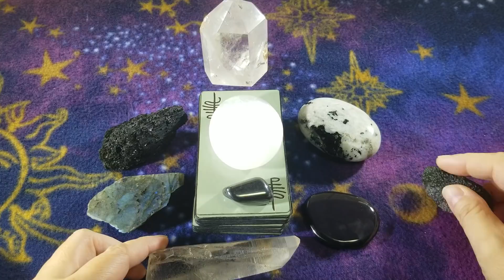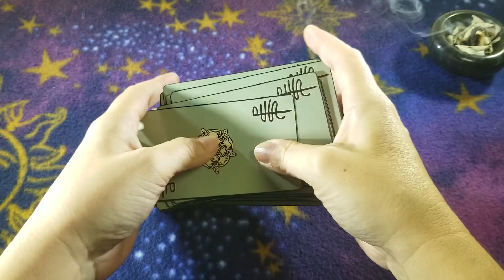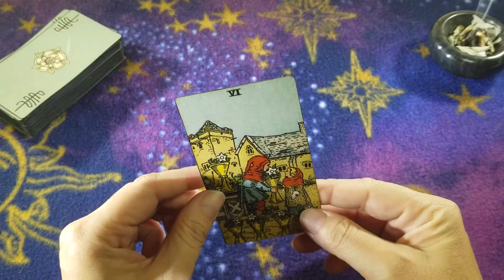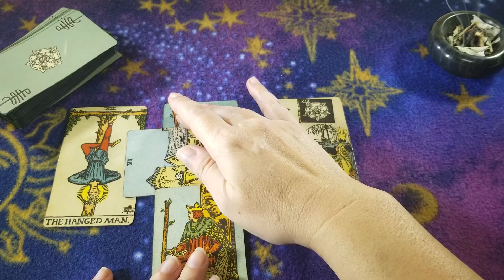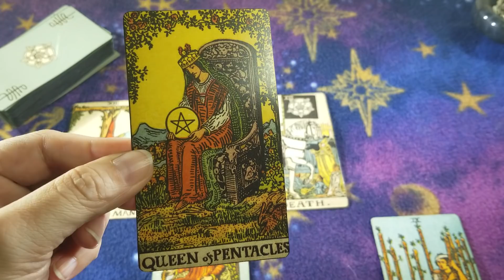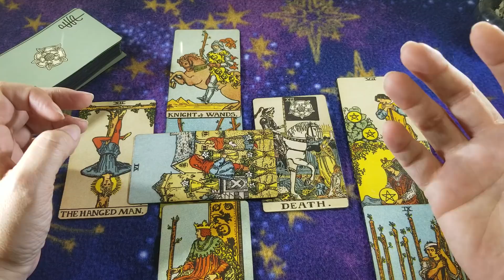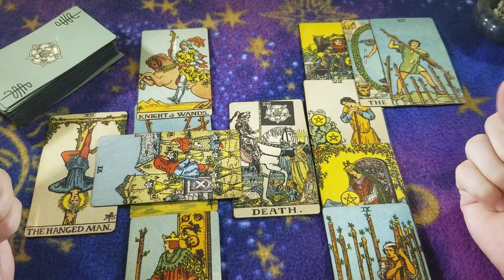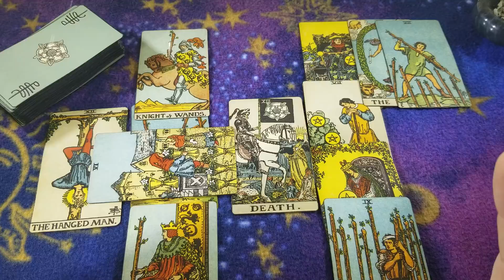Stephen Miller: where he is and where he is going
Stephen Miller the architect of the Travel Ban and Child separation policy. Can he be truly happy with the policies he has created?  This is a look into how he views his actions.